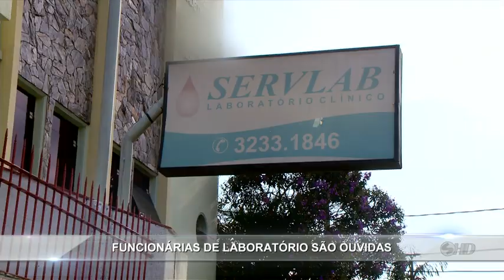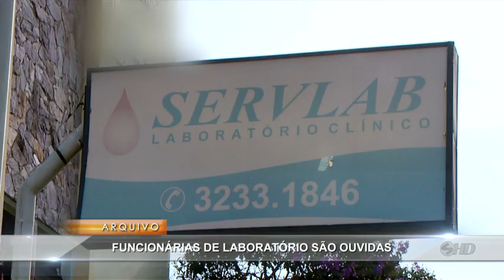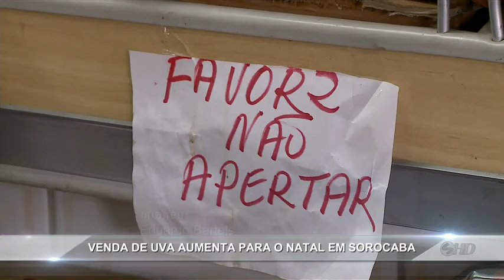Noticidade Manhã - TV Sorocaba 04-12-14